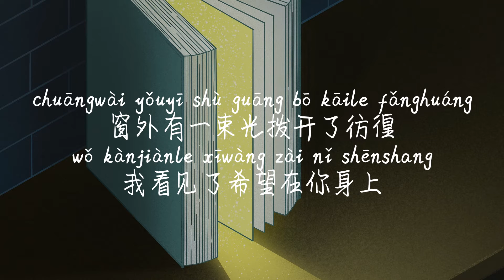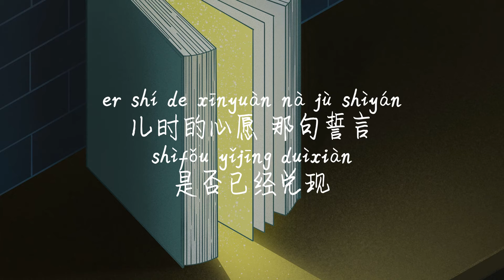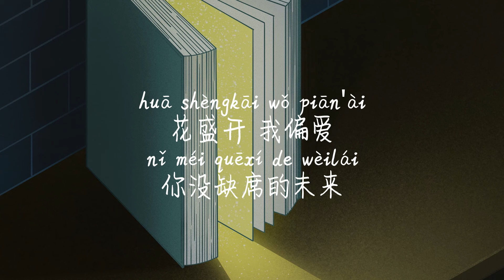【有光-买辣椒也用券】YOU GUANG-MAI LA JIAO YE YONG QUAN /TIKTOK,抖音,틱톡/Pinyin Lyrics, 拼音歌词, 병음가사/No AD,无广告,광고없음